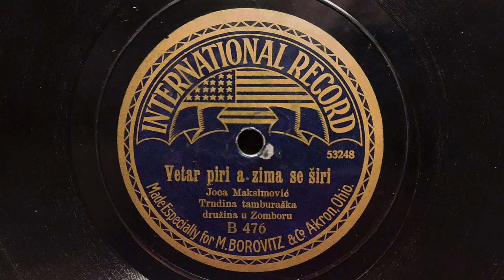Joca Maksimović - Vetar piri a zima se širi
This beautiful old folk song was recorded before WWI by Joca Maksimović and legendary violinist, vocalist, and band leader Stevan Bačić-Trnda and his tamburica orchestra from Sombor, Serbia.

[Stevan Bicic-Trnda, Joca Maksimovic, tamburitza, tambura, narodna, pesma, kolo, 78 rpm, record, Austria Hungary]